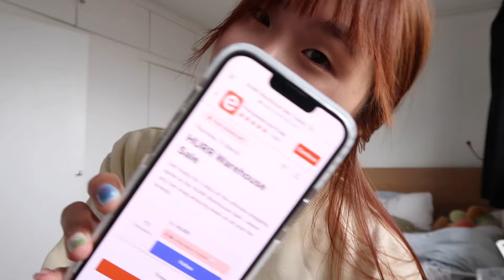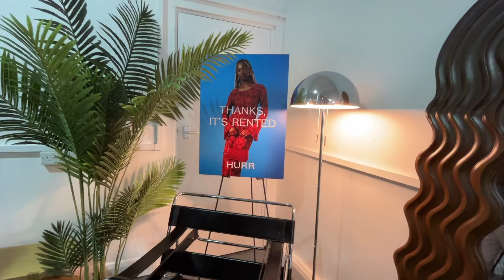a day in my life in london ₊˚⊹♡ | freelance creative, life after university, get ready with me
spend a quiet slow day with me♡ life after university looks different for everybody but i'm slowly figuring out what i do like :-) thank you for being here with me !